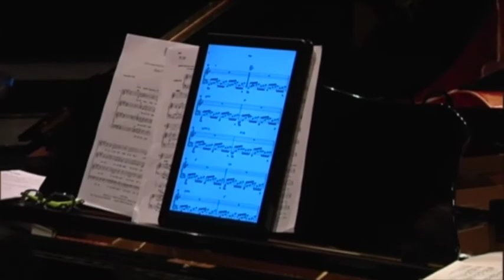Concerto di Natale 2015 Ave Maria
Silvia Lorenzi SOPRANO - Valentina Naselli VOCE POP - Paolo Favini ARRANGIATORE e Direttore Musicale - Fabio Piazzalunga PIANOFORTE. Teatro Donizetti di Bergamo 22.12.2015